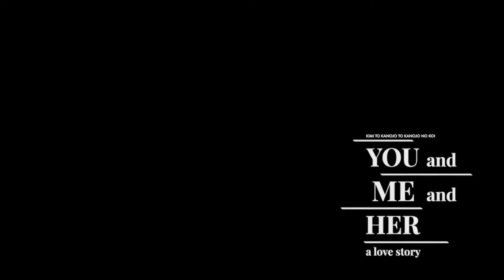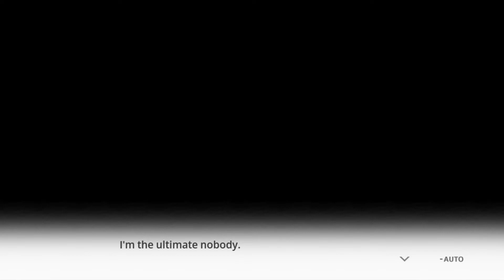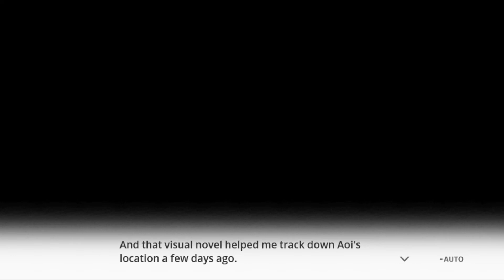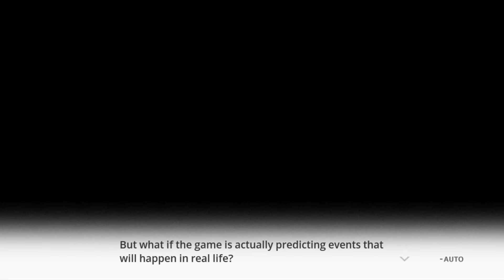Pt 34 | YOU and ME and HER: A Love Story